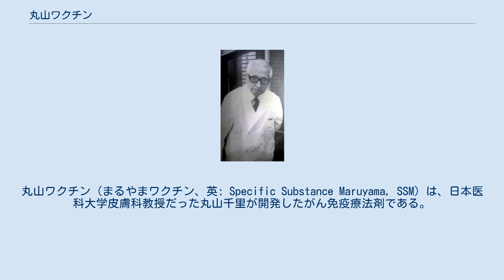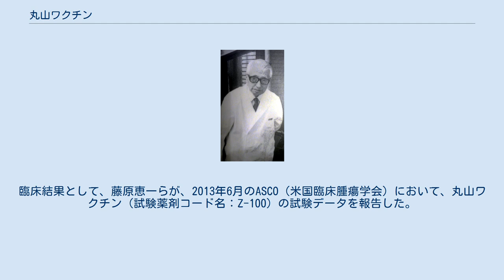丸山ワクチン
丸山ワクチン（まるやまワクチン、英: Specific Substance Maruyama, SSM）は、日本医科大学皮膚科教授だった丸山千里が開発したがん免疫療法剤である。
無色透明の皮下注射液で、主成分は、ヒト型結核菌から抽出されたリポアラビノマンナンという多糖体と核酸、脂質である。
 丸山千里 1944年、丸山によって皮膚結核の治療のために開発され、その後、肺結核、ハンセン病の治療にも用いられた。
支持者たちは末期のがん患者に効果があると主張しているが、薬効の証明の目処は立っていない。
 1976年11月に、ゼリア新薬工業から厚生省に「抗悪性腫瘍剤」としての承認申請を行うが、1981年8月に厚生省が不承認とした。
ただし、「引き続き研究継続をする」とし、異例の有償治験薬として患者に供給することを認め、現在に至る。
2015年12月末までに、39万9787人のがん患者が丸山ワクチンを使用している。
 丸山千里は1944年から、結核菌の発見者ロベルト・コッホが開発したツベルクリンにヒントを得て、結核ワクチンの研究を行ってきた。
ツベルクリンは、結核治療用としては副作用が強すぎて失敗に終わり、結核診断用の薬剤として生き残っていた。
丸山は培養した結核菌から有害な毒素を取り除くことに成功。
残った成分の多糖体、核酸、脂質によってワクチンをつくり出した。
丸山らは、この結核ワクチンが、長年、皮膚疣状結核や顔面播種状粟粒性狼瘡などの皮膚結核に悩んできた患者たちに著効を示したとしている。
 その後ワクチンを改良した結果、 1951年から52年頃には肺結核にも効果をあらわし、空洞の縮小・消失に著効を示した。
 1947年〜1966年にはハンセン病の治療にも用いられ、丸山らは、患者の発汗機能、知覚麻痺の回復などに有効だったとしている。
 丸山が国立療養所多磨全生園に通ってハンセン病患者の診療を続けていた1956年秋、 患者が体内にライ菌または結核菌を保持している間はがんの発生を抑えているという事実を発見した。
ライ菌と結核菌とは同じ好酸性の桿菌であることから、結核菌抽出物質の丸山ワクチンががん細胞の増殖を抑制できると考えた。
 実験を重ねた後の1966年に、このワクチン(SSM)を悪性腫瘍に使用した場合、組織細胞の異常増殖を抑制する作用があり、副作用が全くないので、ある程度有効かつ安全な抗腫瘍物質だとする論文を発表した。
 昭和40年代以降『がんの特効薬』との噂が一気に高まり、医薬品の承認の手続きより世論が先行することになってしまった。
 支持者による嘆願署名運動などが行われ、国会でも医薬品として扱うよう要請された。
 菅直人は再提出された丸山ワクチンの申請データには腫瘍縮小効果が39例中1例(奏効率2.6%相当)記載されているがこの腫瘍縮小効果は認められなかったと国会発言している。
 愛知県がんセンターと東北大学がそれぞれ行った臨床試験については、丸山ワクチンの有効性が認められなかったとされている。
 放射線療法による白血球減少症の治療薬として、1991年に承認された「アンサー20®」（結核菌熱水抽出物・ゼリア新薬工業）は、丸山ワクチンと同成分である。
アンサー20が効果ありとされた白血球減少症は、悪性腫瘍によって引き起こされる症状、あるいは、その化学療法や放射線療法時の副作用への対策薬である。
抗がん剤として承認されたわけではない。
 丸山ワクチンは、有効性の確認の為の研究を継続するため、治験期間3年で有償治験を行い、その結果によって、その都度、治験期間の延長の届出 が行なわれている。
丸山ワクチンによる治療を望む患者あるいはその家族は、丸山ワクチンの治験を引き受けてくれる医師を探し出し、治験承諾書（丸山ワクチンによる治験を引き受けるという担当医師の承諾書）およびSSM治験登録書（現在までの治療経過をまとめた書類）を整えさえすれば、丸山ワクチンの投与が受けられるという1972年以来の状況が続いている。
 支持者は「がん化学療法剤が悪性腫瘍に直接、作用して腫瘍の縮小、消滅を図るのに対して、 免疫療法剤の丸山ワクチンは投与によって体内に抗体を呼び覚まし、がんの成長、転移を抑制する効果を期待するものであるから、がんと共生しながら延命するケースもある。 従ってこの薬剤の有効性は腫瘍縮小率を基本とする効果基準では判定できない。」と主張する。
しかし、免疫療法剤として承認されたニボルマブの奏効（腫瘍縮小）率は悪性黒色腫で32%、肺扁平上皮がんで25.